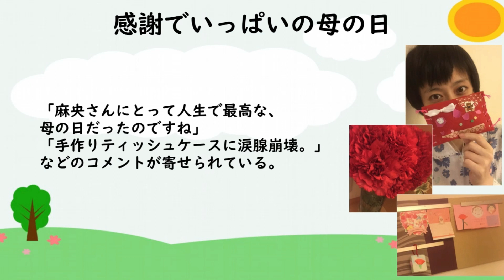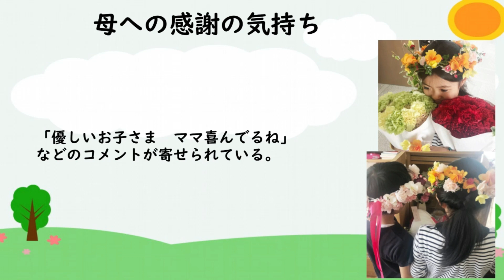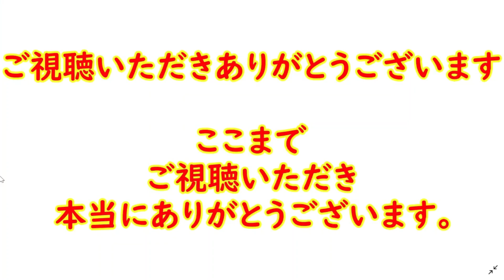【市川團十郎白猿】母の日が今年もやってくる2023年母の日特別編その② 天国に行った母・小林麻央さんがいつもそばで見守ってくれてる 麗禾さんと勸玄（新之助）くんからのママへの感謝【海老蔵改め團十郎】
歌舞伎俳優の市川海老蔵さんの妻
小林麻央さんが2017年5月14日に
アメブロを更新。
母の日についてつづった。

「母の日に。
子供たちから届きました。
娘からは、手作りティッシュケースも
そして、子供たちから、、、と

主人が、カーネーションを。
一年前の入院中も
同じく母の日をしてくれたなぁ
と思い出しました。

去年は、れいかが幼稚園で作ってくれた
入れ物を、今年は、かんげんが
幼稚園で作ってきてくれました。
ふたりの順番の成長。
ありがとう。」と、

母の日に子供たちの成長を喜び、
子供たちと海老蔵さんからの
プレゼントに感謝の気持ちを
つづった。

「麻央ママは永遠にカンカンと
れいかちゃんの自慢のママですよ」

「麻央さんにとって人生で最高な、
母の日だったのですね」
「手作りティッシュケースに涙腺崩壊。」

2020年5月10日にアメブロを更新。
妻・小林麻央さんに、
娘・麗禾ちゃんと息子・勸玄くんが
感謝を伝える様子をつづった。

海老蔵さんは「母の日」
というタイトルでブログを更新、
「母の日に花を届ける事は
不要不急かはわかりませんが

やっぱり気持ちは伝えたい」
続けて「今更ありがとうとか
恥ずかしくて言えない世代？の男子ですが」

「産んでくれた事に感謝です。
そして元気な事に感謝です」と
母への感謝の思いをつづった。

さらに、「そして、二人もママに」
というタイトルのブログでは、
花冠を被った麗禾ちゃんと勸玄くんの
後ろ姿を公開。

「感謝を伝える」
「いつもありがとう
いつも見守ってくれてありがとう　と、、
伝えていました」と報告した。

「可愛い後ろ姿に涙が出ました」
「麻央ちゃんが微笑んでいる顔が浮かびます」
「きっと気持ちは届いていると思います」

「優しいお子さま　ママ喜んでるね」

３人の活動を心温かい気持ちで応援し、